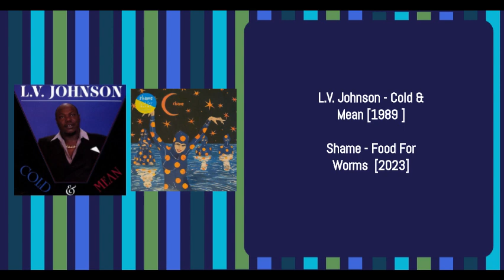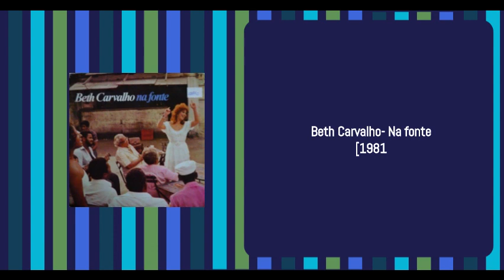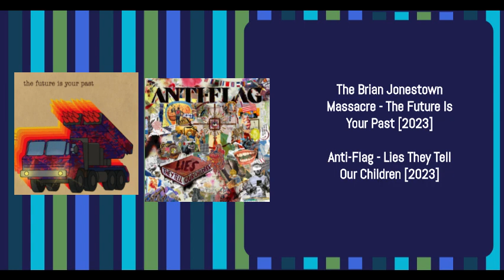DICAS MUSICAIS DO HABIB VOLUME 16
Salvem amados Vitroleiros tudo bem? Assim estimo. Hoje é dia de cairmos nos sonidos de puro glamour em mais uma edição de nossa VitroladoHabib Indica!!! Hoje, é dia de falarmos sobre alguns discos que Habib separou para indicar para ti !!! Quer saber um pouquinho sobre estes discos??? Então senta o play e venha com o Habib!!!
HABIB ONDE ESTÁ  ESSES DISCASSOS PARA A ESCUTA ???

Aqui ao baixo segue-se, como todo vídeo, o Link para a escuta dos  discos  de hoje